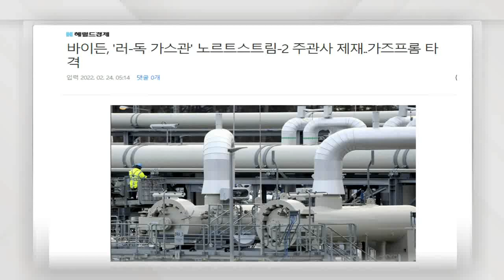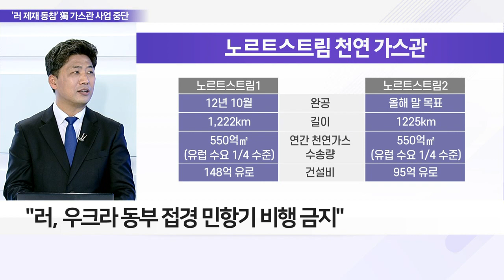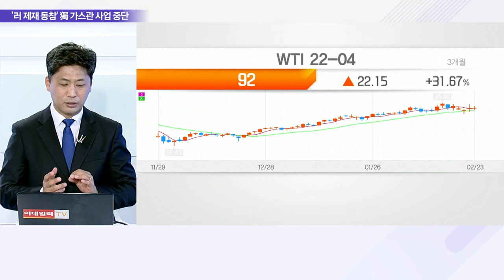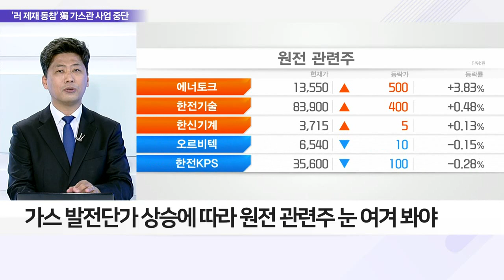독일 '노르트스트림2' 파이프라인 봉쇄, 국내 영향은?_이슈 파워 (20220224)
Q. 獨 가스관 사업 중단… 러시아 경제 제재 늘어나나?
- 獨 총리, 노르트스트림2 가스사업 중단 선언
- 러, 우크라 군대 파견에 대한 러시아 제재 일환
- 미 국무 "러, 오늘 밤 안에 우크라 전면 침공할 수도"
- 노르트스트림2, 독-러 천연가스 파이프라인 사업
- 바이든, 7일 숄츠 총리와의 회담서 '사업 중단' 언급
- 獨, '군 파견 결정'으로 러에 대한 온건 입장 선회
- 러, 노르트스트림2 정치적 압박 수단 사용 활용

Q. 우크라 사태에 폭등한 에너지 가격, 상승 압력 커지나?
- 러 경제 압박, 장기적으로 유럽 가스 가격 파동 예상
- 천연가스 가격 상승 여파로 조선·가스 관련주 상승 전망
- 가스 발전단가 상승에 따라 원전 관련주 눈여겨봐야